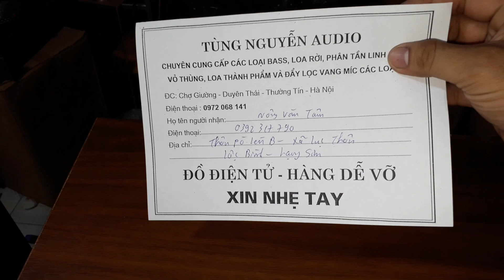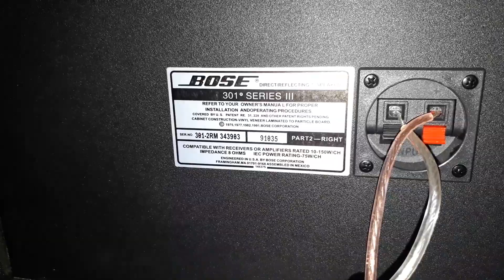Loa Boss seri 3 iii hông kông không ai có thể chê được giá 3.3tr bao síp.lh0972068141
một cặp.síp trên toàn quốc.nhận hàng thanh toán tiền!

D/C:chợ giường_ xã duyên thái_ cầu quán gánh_ thường tín_ hà nội